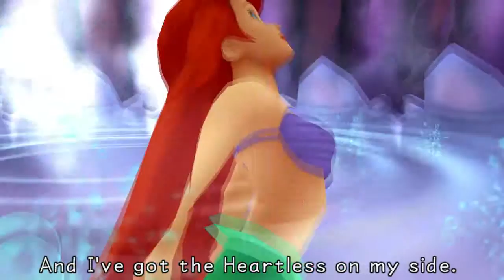GameFox Plays Kingdom Hearts Final Mix HD P45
Hope you guys enjoy some Kingdom Hearts, ah memories hehe love this game series even thoug im not really the most dedicated Playstation player.